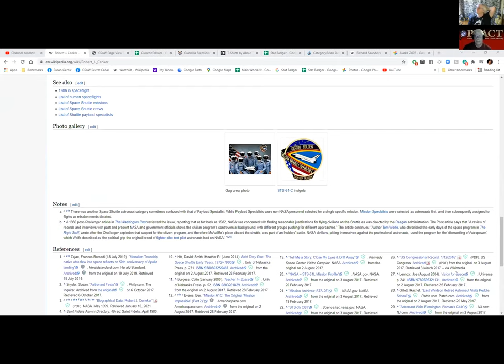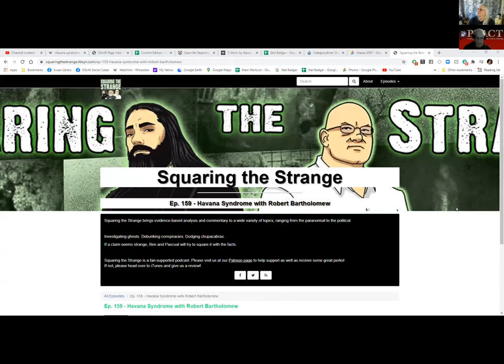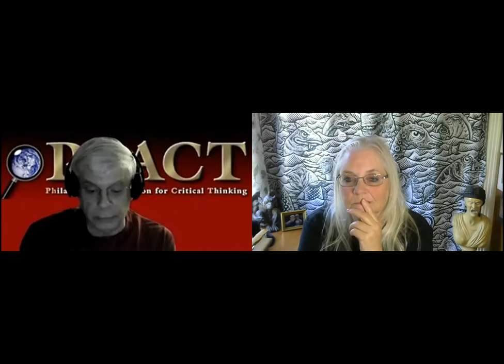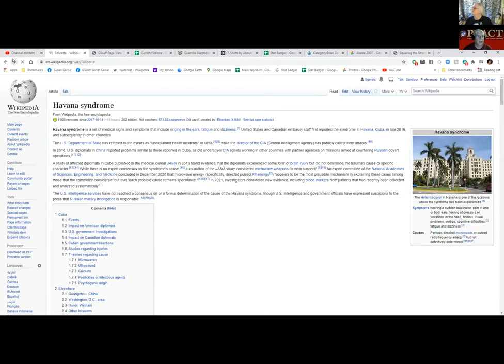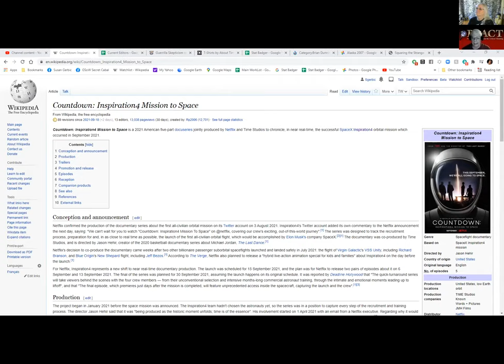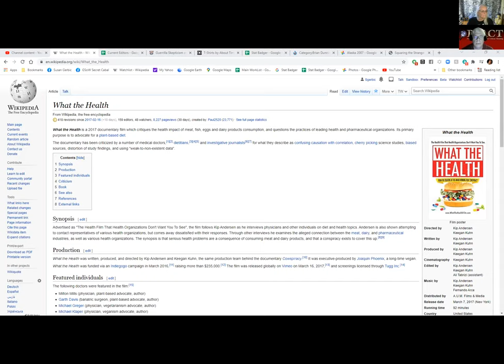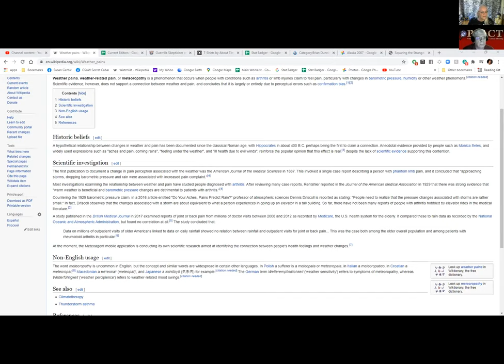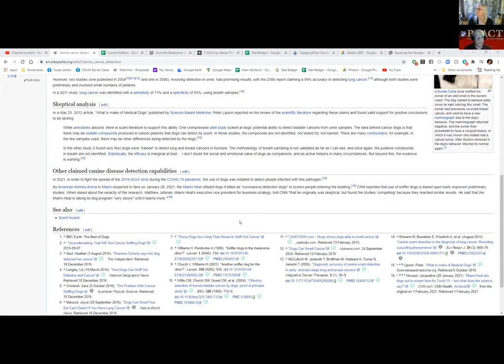GSoW 100 Million Views - Interview with Rob Palmer - October 17 2021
A discussion with Rob Palmer on the day GSoW reached 100 million page views